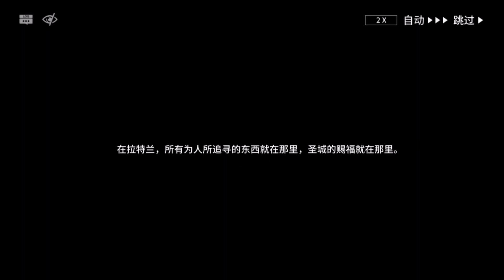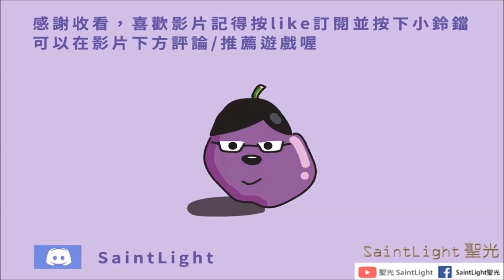Arknights明日方舟：空想花園-HE-5(全劇情)